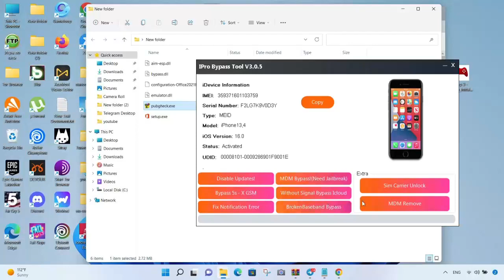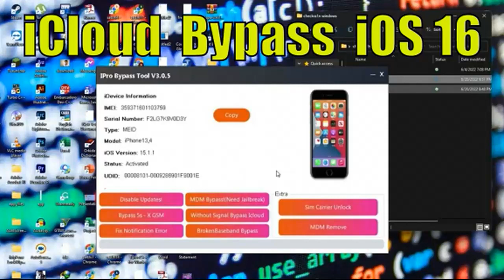iCloud Unlock Tool - Bypasser Free iOS 15 - 16 (2022)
Success icloud unlock apple ID any ios 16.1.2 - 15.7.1 to 12.5.6 icloud bypass, ios 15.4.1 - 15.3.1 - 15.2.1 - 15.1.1 unlock icloud up to other ios 15 / ios 16 release unlock any apple ID.
Как сбросить чужой apple id, как удалить icloud - как снять блокировку активации, ios 16 - как разблокировать ios 16 до 15.7.1 или как откатить ios 16 до старой версии ios?
That new tutorial about icloud unlocks ios 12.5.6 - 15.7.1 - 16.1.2 works SIM call data and other features, no icloud working ios 16 unlock apple ID untethered icloud free tool - iOS 16.
How to iphone bypass, iphone 13 pro max - no computer ios 15.7.1 JBreak ios 16.1.2 or maybe for any ios 14.8.1 and ios 16.1.2 icloud bypassed ios 16.1.2 untethered windows tool.
The new icloud unlock tool - download free with pc - no need checkra1n jailbreak ios 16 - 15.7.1 icloud bypass updated 2022, working icloud apple ID unlocking method with computer.
Best free bypass icloud activation lock, remove icloud activation locked ios 15 to 16.1.2 finally iphone lock icloud 14.8.1 version up to ios 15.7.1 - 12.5 icloud sim call data untethered.
Untethered bypass icloud ios 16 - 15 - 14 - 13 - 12 with easyunlock, new method for icloud bypass ios 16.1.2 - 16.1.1 bypasser windows on icloud without JB - Cydia the ios 16 tested.
Final ios 16 bypass icloud id, bypass icloud to ios 16 and 15.7.1 bypass icloud ios 16 to other reviews - how to use ios 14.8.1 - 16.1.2 icloud bypass untethered ios 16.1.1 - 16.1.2 too.
Bypasser windows / mac os x - unlocking ios 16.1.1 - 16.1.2 icloud bypass iphone 13 12 11 XS X XR and old, how to unlock ios 16 full bypass apple ID ios 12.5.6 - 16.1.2 working SIM.